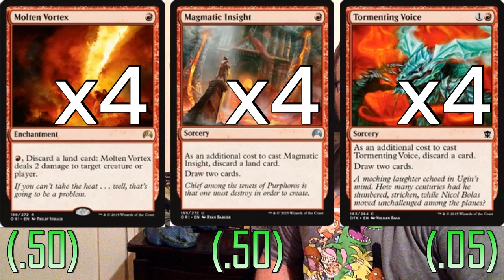Mtg Deck Tech: Molten Vortex (Top 8 an Invitational for $5!)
Category
        Gaming